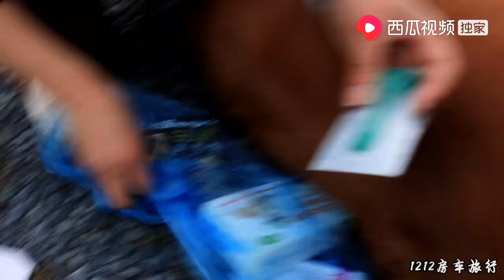带狗狗在草地上露营，大白全身都是蜱虫，这可怎么办？